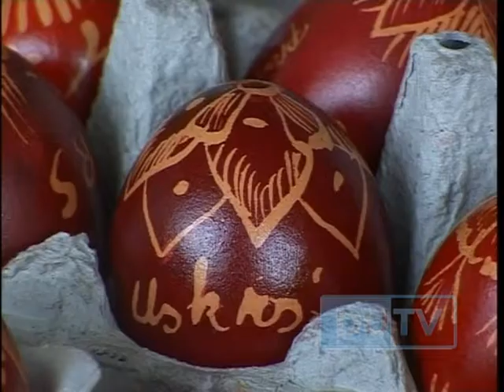20130321 ANA BAGOJE